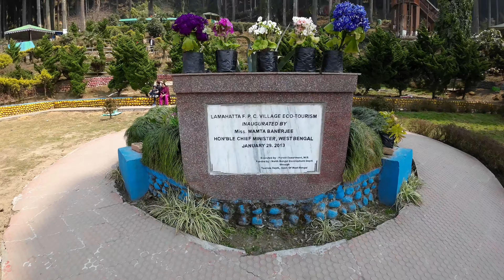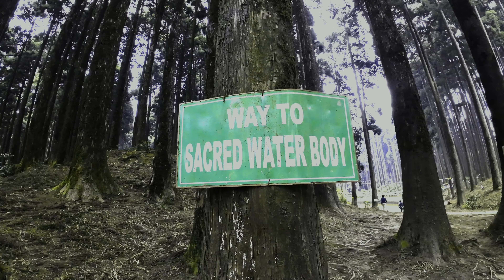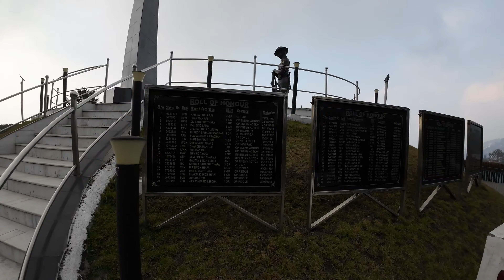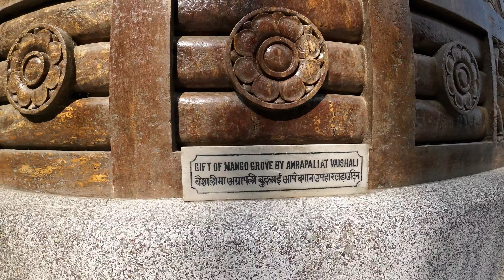Darjeeling Tour : Best Places, Toy Train, Offbeat & Travel Tips from Kolkata! Ep -02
My recent journey to Darjeeling was a mesmerizing experience, filled with serene beauty and enchanting destinations.Darjeeling's charm truly lies in its blend of natural beauty and cultural richness, making it a destination I won't soon forget.

00:00  -Intro
00:29 -   Darjeeling Mall
01:34 -  Tinchuley
02:12 -  Lamahatta
05:11 -  Batasia Eco Garden
05:56 -  Peace Pagoda, Darjeeling
07:36 -  Simana View Point
07:56 -   Mirik
11:16 - Mirik Lake

If you ❤  the video, please 👍🏻 , 💬 , 🔔 for more adventures . If you haven't seen our previous North Bengal Diaries video,